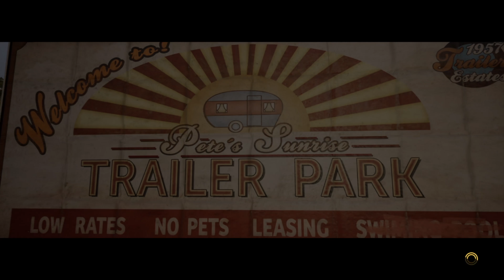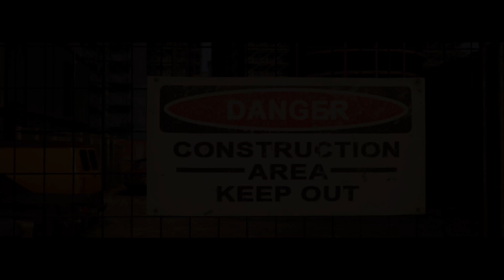A Way Out Part 3